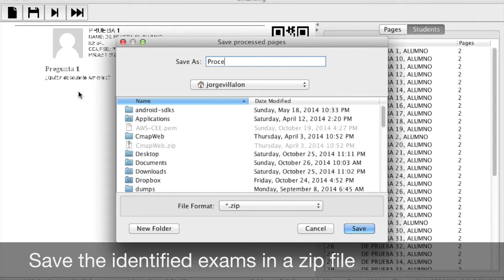eMarking - QR processing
This video shows how to process student exams in eMarking. A desktop tool allows to proces QR codes and identify students in a course and fix possible errors.